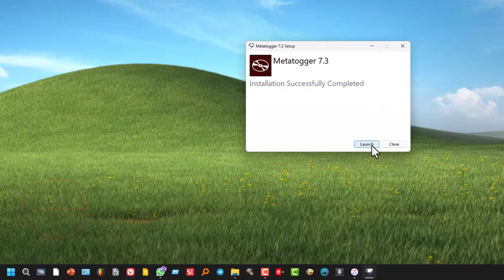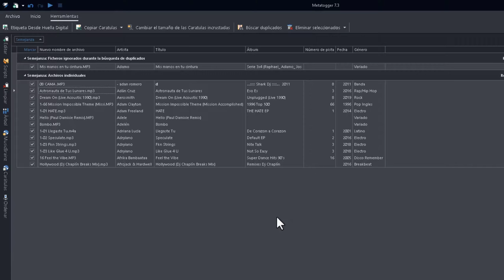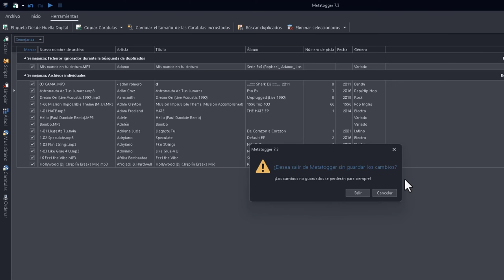Cómo eliminar música duplicada de tu biblioteca de forma sencilla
El mejor programa gratuito para eliminar canciones duplicadas de tu biblioteca musical.
En este video, aprenderemos cómo eliminar música duplicada de nuestra biblioteca utilizando el mejor programa que encontré para esta tarea. He probado muchos programas, especialmente para bibliotecas extensas, y este es el mejor y además gratuito. El programa también etiqueta automáticamente los nombres de las canciones y artistas al descargarlos. Para comenzar, buscaremos el botón de descarga, que es de color azul, y haremos clic para iniciar la descarga. El archivo descargado es un ejecutable. Haremos clic izquierdo del ratón y ejecutaremos el archivo para comenzar la instalación. Aceptaremos los términos y pulsaremos el botón de instalar. La instalación se completará en menos de 1 minuto.

Una vez instalado, iniciaremos el programa. Es muy fácil de usar. Lo primero que haremos es agregar archivos a la biblioteca. Podemos agregar archivos individualmente o una carpeta completa. La forma más conveniente es arrastrar y soltar los archivos. Por ejemplo, puedo arrastrar esta carpeta. Luego, iremos a la pestaña de "Herramientas" y seleccionaremos "Buscar duplicados". Es posible que aparezca un error con un archivo debido a problemas de decodificación, lo cual es común. Esto nos mostrará cómo el programa maneja esos casos.

El programa ha detectado 3 archivos duplicados, que se muestran en la lista. Antes de hacer cualquier acción, podemos seleccionar cualquier archivo y modificar su información, ya sea en la columna derecha o directamente en la fila correspondiente. Una vez hecho esto, podemos seleccionar los archivos que queremos eliminar manteniendo la tecla de control pulsada. Luego, seleccionaremos la opción de eliminar los archivos seleccionados. El programa nos advertirá que los cambios no guardados se perderán para siempre. Al eliminar los archivos, también se eliminarán del disco duro, no solo del programa. Ahora nos quedan 3 archivos y no tenemos duplicados de ellos. Es importante destacar que el programa puede detectar duplicados incluso si tienen un nombre diferente, pero son la misma canción.

Si les ha gustado el video, les agradecería que me apoyaran con un "me gusta". Muchas gracias por su visita.